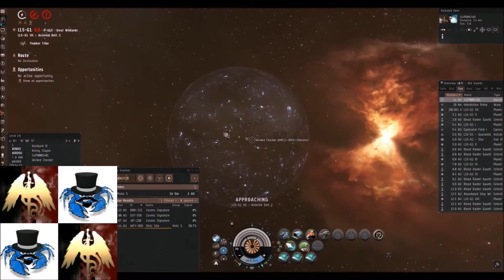[EVE/NSH/AMC] 30 OCT 2016 Killed apostle in Great Wildland